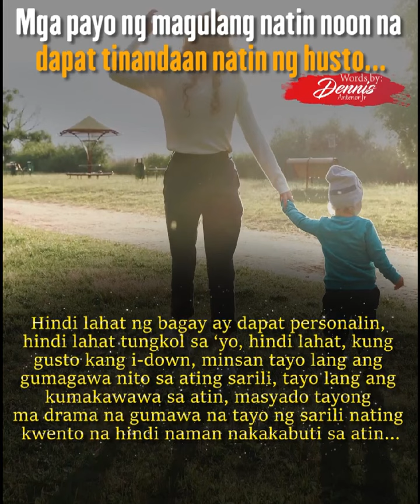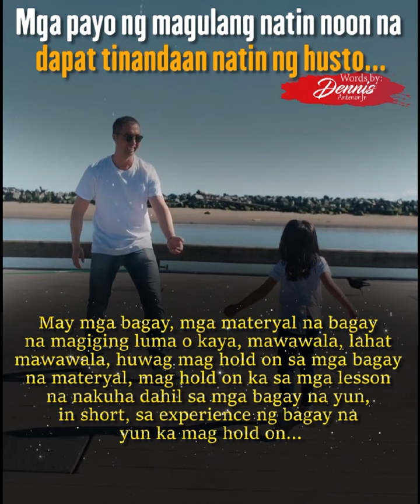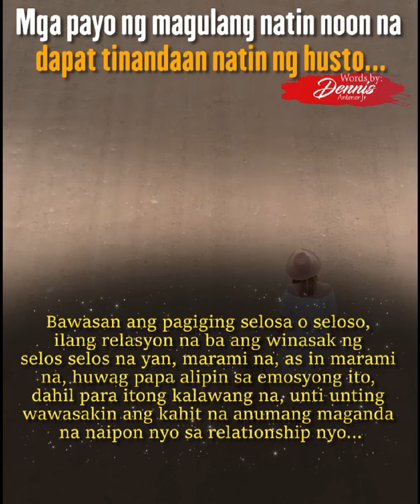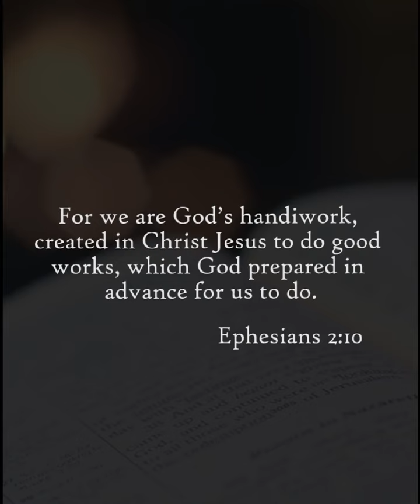Mga payo ng magulang natin noon na dapat tinandaan natin ng husto